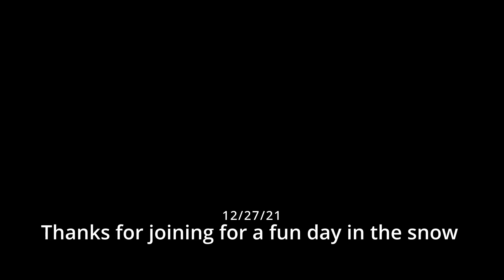CATS HAPPILY PLAYING IN THE SNOW FOR THE FIRST TIME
Two adventurous cats explore a frozen winter wonderland for the first time. Sit back relax and enjoy the show with a cup of hot chocolate :)